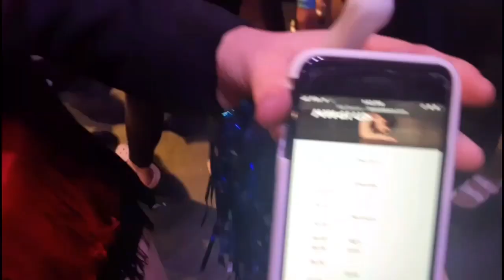Comp # 2 !!!!! | Malinda pereira